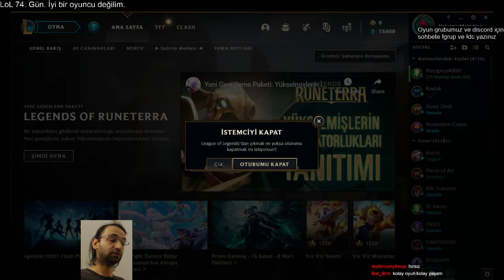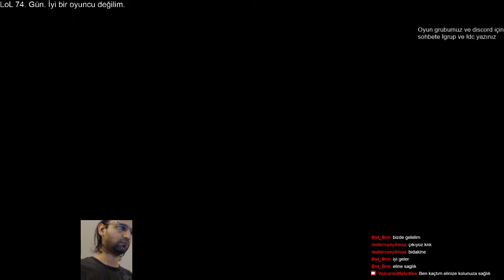Gün 74 - Kısa bir gündü ve pek konuşmalık bir gün değil. 08.03.2021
Açıklama için aşağıda bulunan DAHA FAZLA GÖSTER yazan
yere tıklayın.

Alt koridorda Samira ve Soraka yaptık. Karşımızda ise Morgana ve Caitlyn vardı. Biraz geri kaldık başta ama gülen taraf biz olduk. Diğer maçta karşımda Zed vardı fakat ben seviye 3 olunca geldi. Aynı şekilde diğer 2 kişi de. Bunlar 3 arkadaş ya oyunu unuttu ya da internet kafede falan dışarıda sigara içiyorlardı. Ve adam beni o halde yine dövdü :D Ama oyunu kazanan biz olduk.

412. Maç - 00:00​ - ZAFER
VolcanicMelodies (Samira) 2/4/4

413. Maç - 34:50 - ZAFER
VolcanicMelodies (Katarina) 6/6/11

Zafer: 2
Bozgun: 0
Toplam galibiyet: 207
Toplam mağlubiyet: 206